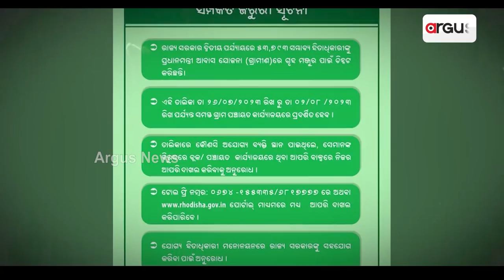BJP Targets Odisha Govt Over PMAY Fund During Rainy Season